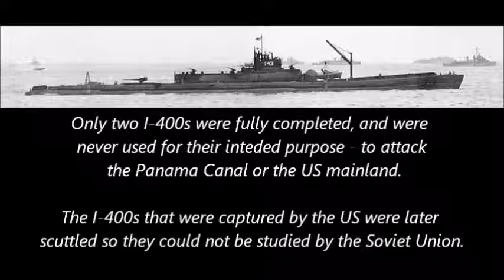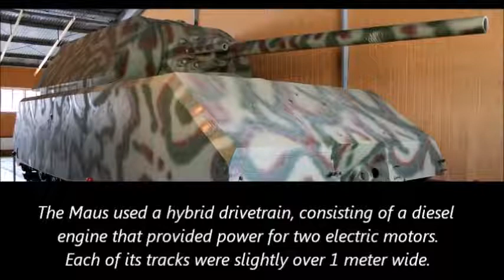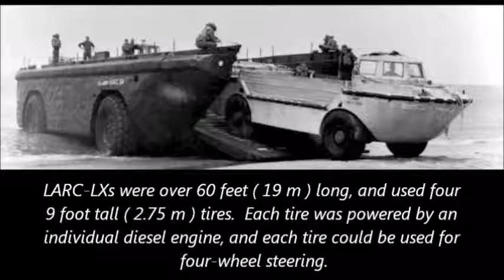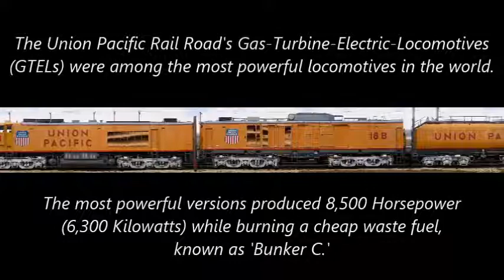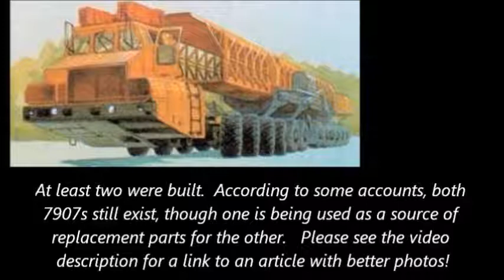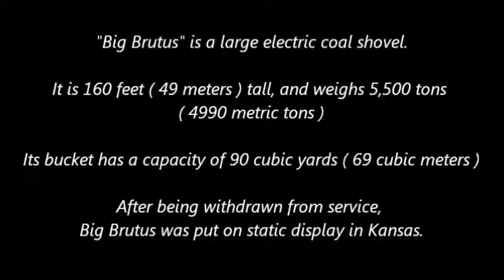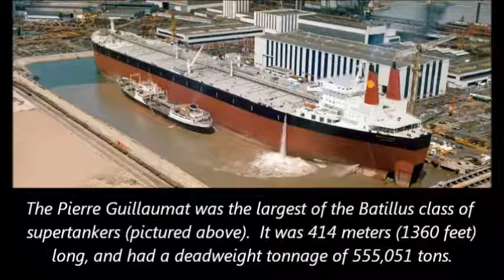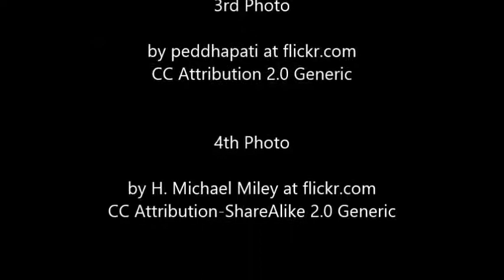Strange & Extreme MEGA MACHINES - 2nd Edition - Tanks, Trains, Trucks, Ships, & Planes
Some of the strangest & most extreme mega Machines on the planet. These monsters are sure to get the job done!